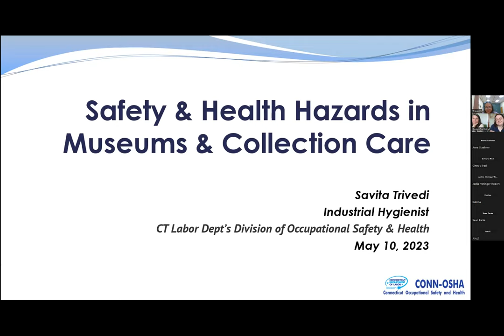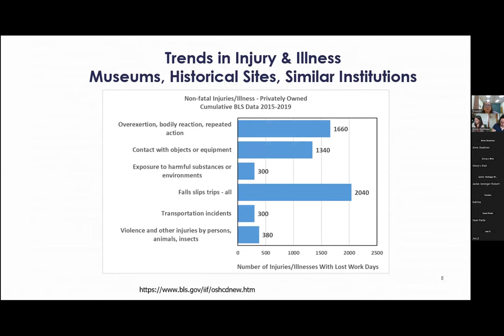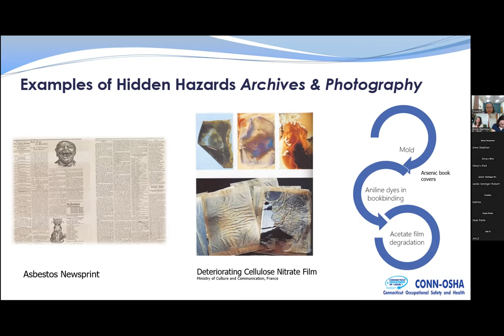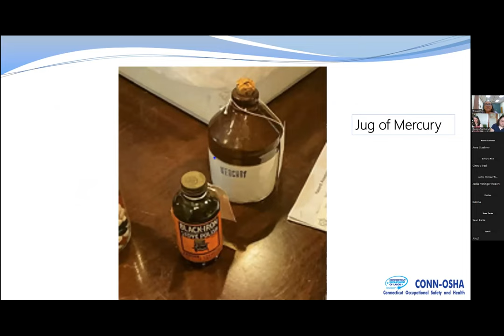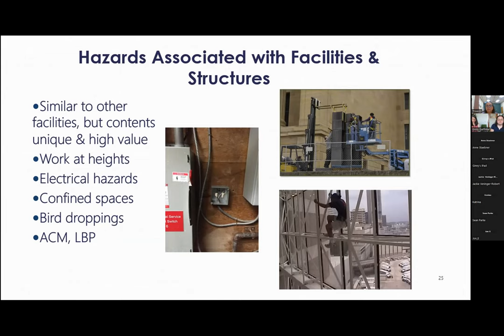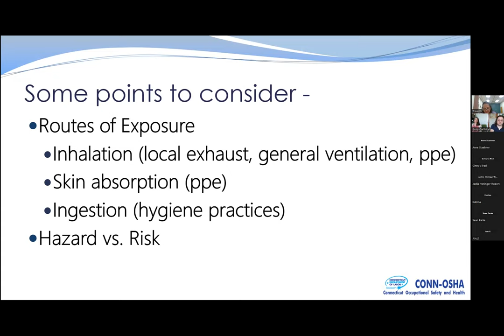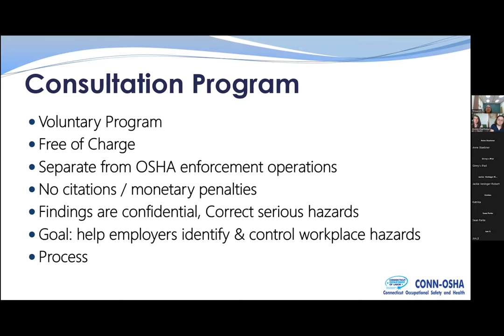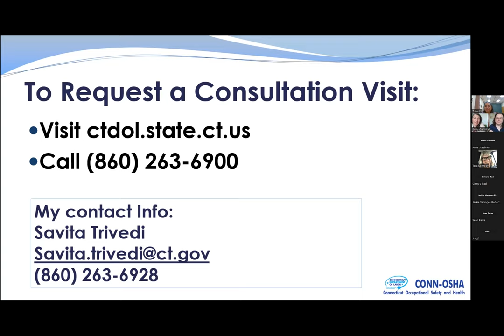Safety & Health Hazards in Museums & Collection Care – Where can you get help?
Join Savita Trivedi of the Connecticut Labor Department’s Division of Occupation Safety & Health where she will talk about hidden hazards associated with museum work and how you can ensure the safety of your staff and guests. This presentation will discuss:

Historic Works Collections, Natural Science Collections, Photography, Textiles, Decorative & Fine Arts, etc.
Trends in Injury & Illness at Museums & Historical Sites
Mission of the Museum & Cultural Heritage Industry Working Group
CONN-OSHA’s Free On-Site Consultation Services